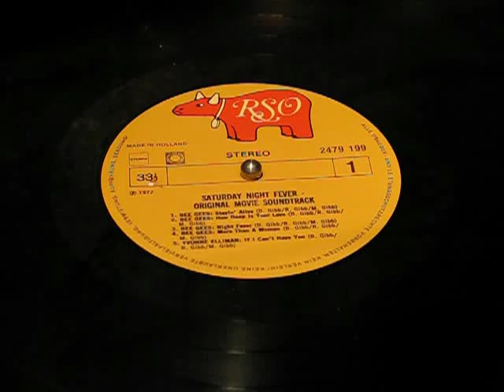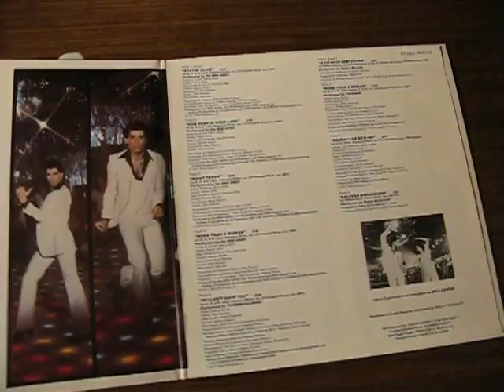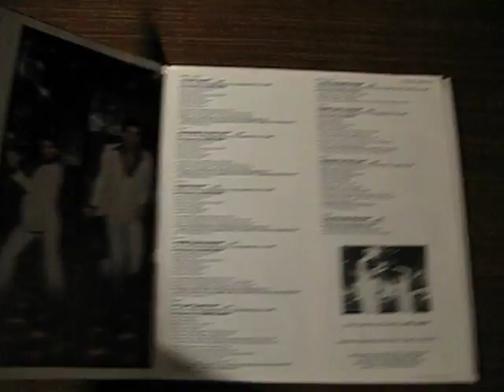"Saturday Night Fever" OST [on Vinyl]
Playing Bee Gees - "Stayin' Alive" from "Saturday Night Fever" Original Soundtrack Vinyl 2xLP album (1977).

This is Netherlands release, RSO Records, Inc., 1977.

From the Robert stigwood Production "Saturday night fever"
Distributed by Paramount Pictures
(C)1977 RSO Records, Inc
Manufactured and Marketed by Polydor. A Polygram Company
Printed in the Netherlands
STEMRA